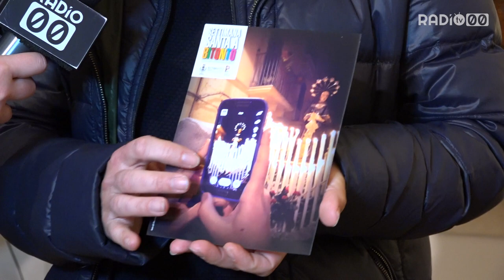Il calendario degli eventi per la Settimana santa